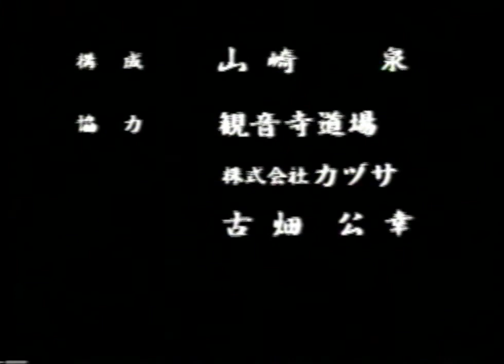Masahiko TANAKA - Geri Waza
One of the most complete kumite athlete teaching some of his favorite kicks drills and then showing in fights. JKA Kumite Championships